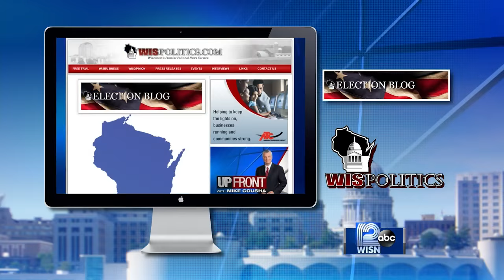Lawmaker: Sanders energized voters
State Rep. Jonathan Brostoff, D-Milwaukee, says the energy created by Sen. Bernie Sanders' bid for president will carry on, even with Hillary Clinton as the likely Democratic nominee.